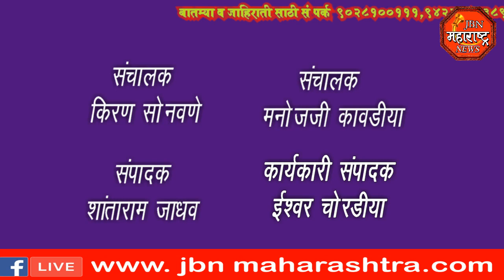jbn maharashtra news jalgaon